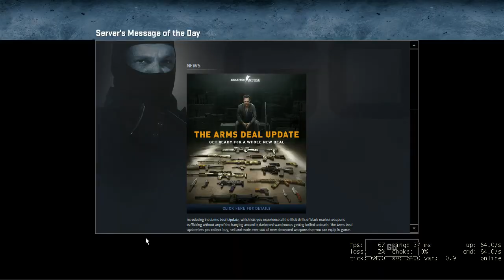Livestream (9/5/13) - 1 / 14